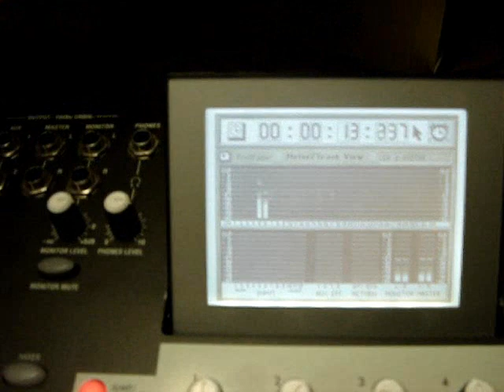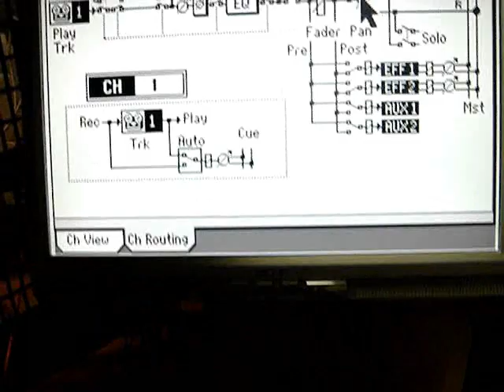VGA Interface for KORG D3200.wmv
VGA Interface for KORG D3200  Recorder